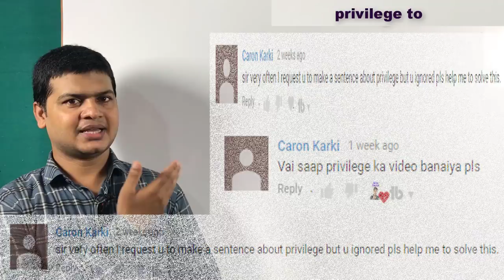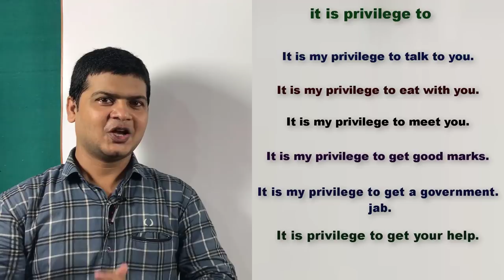Privilege to | Practice how to Speak English | English Speaking Practice video | English sikhe.